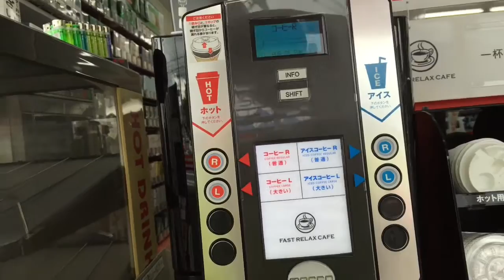サークルＫサンクスにやっとコーヒーマシーンが！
はじめて　サークルＫサンクスに　コーヒーマシーンが　導入されました。